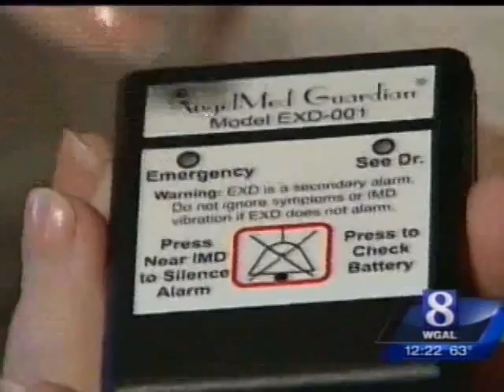Cardiac Monitor Alerts Patients to Heart Attacks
Dr. Seth Worley, Principle Investigator for the ALERTS Study at Lancaster Heart & Vascular Institute, interviews with WGAL-TV Medical Reporter Susan Shapiro about how an implantable cardiac monitor warns patients of potentially life-threatening heart conditions.